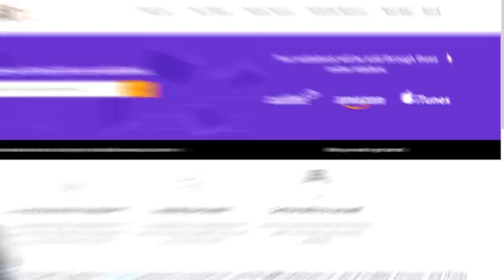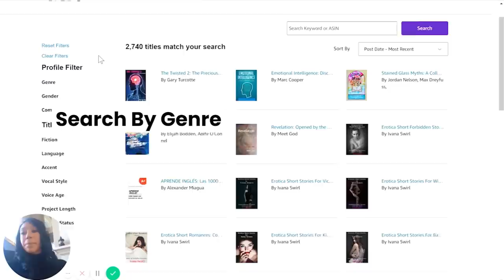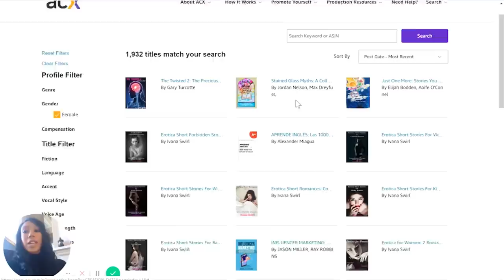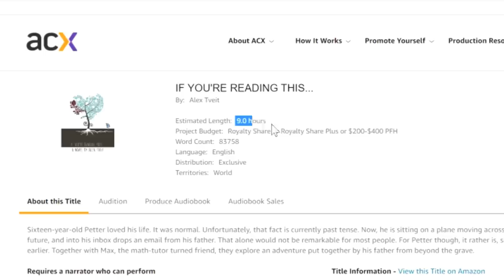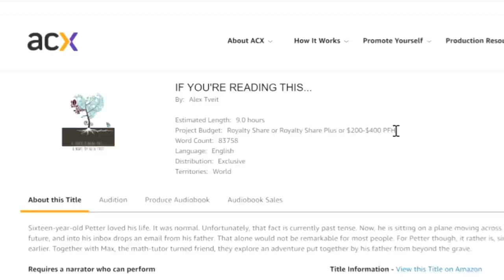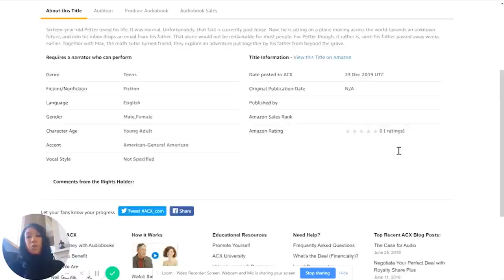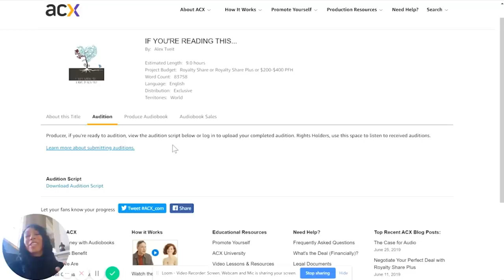This site pays you $1000s to READ ALOUD!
Good morning side hustling family! HAPPY MONEY MONDAY!
Today we are talking about a website that will pay you to read aloud. Scripts, texts, books, manuals and more! This website lets anyone become a voice-over artist, why not you too??? In my last video I mentioned becoming a voice-over artist now you can actually see this really easy to use website. This site pays you $1000s to READ ALOUD! Let's GOOO!

XOXO
Kat Theo

Upwork too: Upwork.com

Paid2Read # MoneyMonday